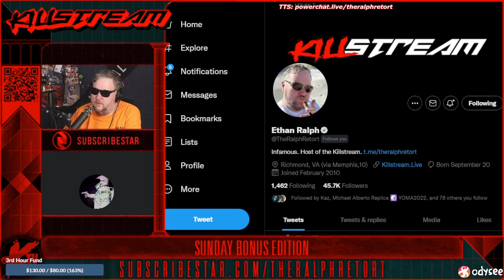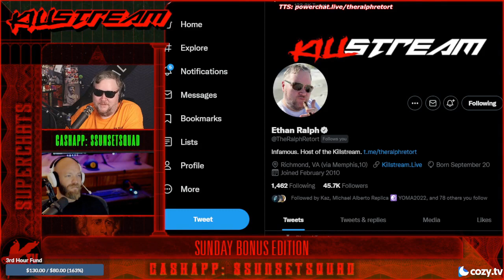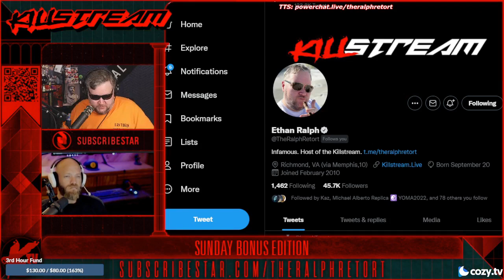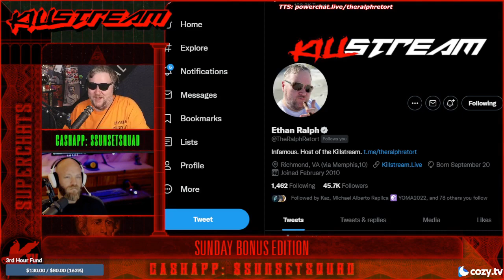Surfer MAY know who's SWATting - Killstream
Surfer suspects it is PPP's ex internet girlfriend, the Louisiana sucubus, or her cohorts, who is responsible for all the recent swattings.

Clip taken from:
Killstream: Sunday Bonus Edition